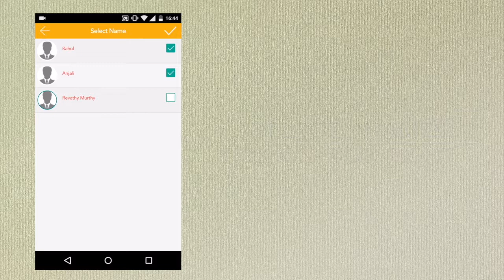SkoolBeep - Post Private Message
How to post Private Message in SkoolBeep smartphone app.